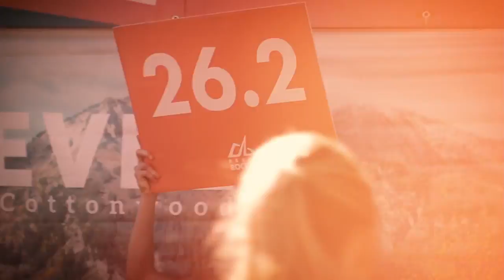2016 REVEL Big Cottonwood Half Marathon: Cheryl Merkley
Cheryl Merkley in the 2016 REVEL Big Cottonwood Half Marathon.